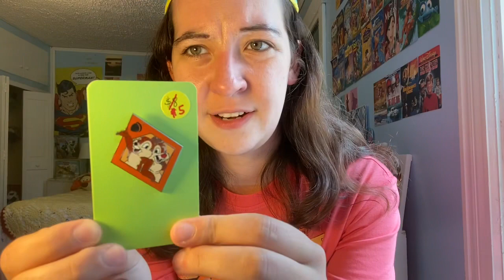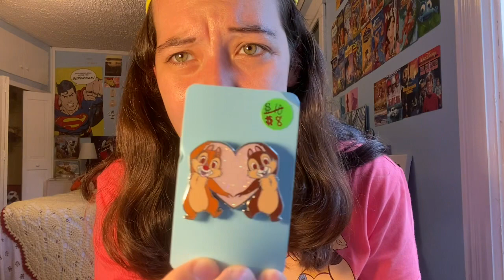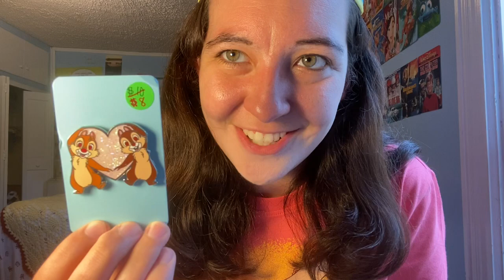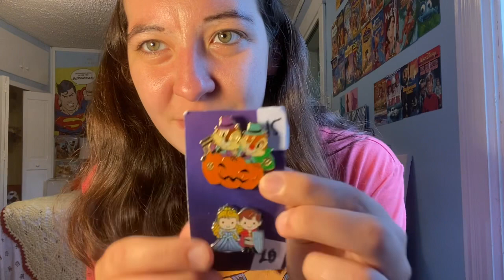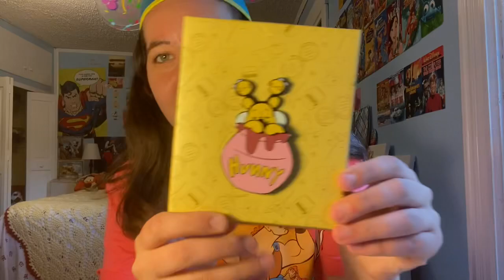Disney Pin Sale Haul, Pin Trade, Birthday Magic Mail, and People Being Lovely! 🎉❤️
Today's video is a whole fun mix of things! We have a pin trade, a huge haul from a Disney Pin Sale on Instagram Live, a package of birthday magic mail, and some shoutouts to friends/humans for kind acts!

- J Cruz Pins - Instagram @jcruzpinz
Hi there! I'm Louisa. I am a 25-year-old from the sunflower fields of Kansas. I generally make videos about my three favorite things: Disney, dance, and decluttering. However, I have been known to venture into some other interests and topics as well.